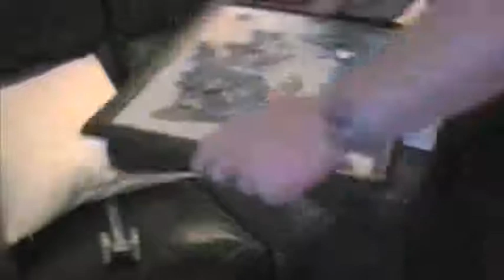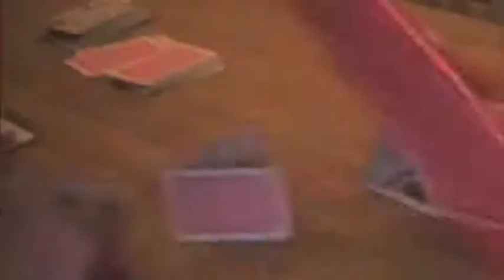charlie Likes to build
The Ultimate Charlie video for BECTA to bring down the House!